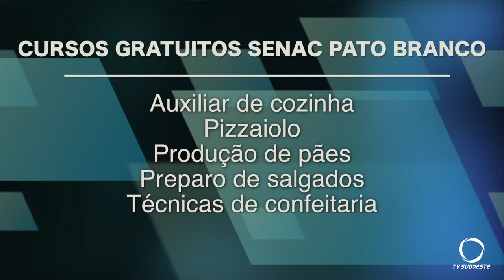O SENAC de Pato Branco está com inscrições abertas para cursos profissionalizantes de gastronomia